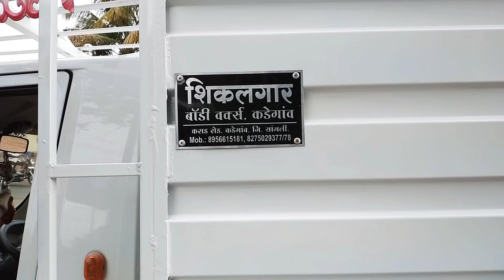Tata zip xl strong multiple use body